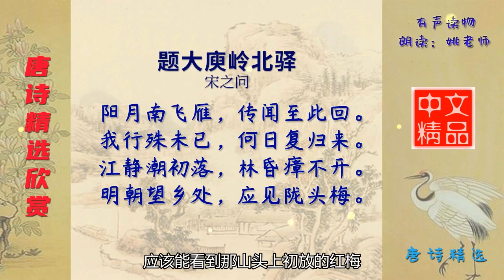题大庾岭北驿 唐代 宋之问